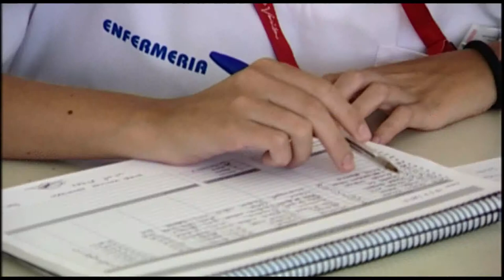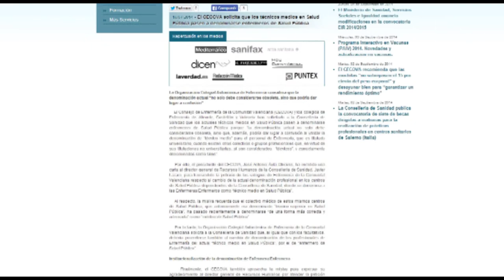DUE ¿sabe la población qué significa? | Cecova TV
Diplomado Universitario en Enfermería (DUE). Así se ha llegado a denominar a las enfermeras en el ejercicio de su profesión. Aunque ya obsoleta, este verano todavía hemos encontrado lugares en los que se llama DUE al profesional pero ¿sabe el ciudadano qué significa dicha sigla? ¿sabe diferenciar título de profesión?. CECOVA quiere institucionalizar la denominación de Enfermera/Enfermero en el sistema sanitario autonómico.